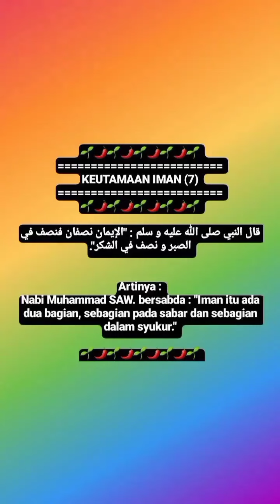MATAN KITAB LUBABUL HADITS : KEUTAMAAN IMAN